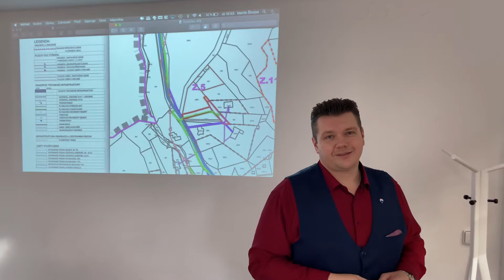Stavební pozemek 1175 m2, Ryjice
Příprava nabídky pozemku na prodej v Ryjicích. Inženýrské sítě na hranici pozemku.